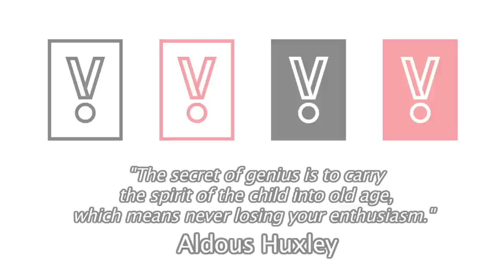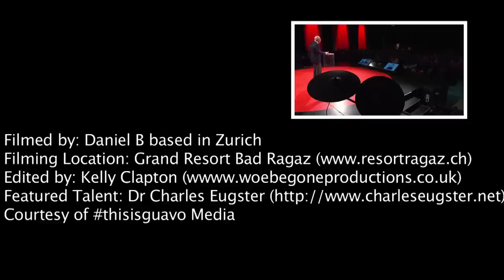Dr. Charles Eugster - The World's Fittest Pensioner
Video made for thisisguavo about Dr. Charles Eugster - The World's Fittest Pensioner - Feb 2013

Dr. Charles Eugster 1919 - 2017

Courtesy of thisisguavo Media
"Connoisseurs of Incredible..."